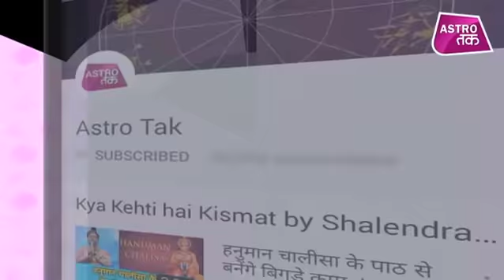केदारनाथ पहुंच भगवान शिव की भक्ति में लीन हुए PM मोदी, देखें Video | Modi | Astro Tak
प्रधानमंत्री नरेंद्र मोदी लोकसभा चुनाव प्रचार खत्म होने के बाद उत्तराखंड के दो दिवसीय दौरे पर हैं. अपने दौरे के तहत आज (शनिवार) पीएम मोदी केदारनाथ पहुंच गए हैं जिसके बाद 19 मई को बद्रीनाथ जाएंगे. पीएम मोदी केदारनाथ पहुंचकर सबसे पहले यहां बाबा केदार के मंदिर में पूजा की. प्रधानमंत्री मोदी ने केदारनाथ मंदिर के भीतर काफी देर तक साधना की. इसके बाद पुजारी ने उन्हें रुद्राक्ष की माला पहनाई और माथे पर चंदन लगाया. पुजारी ने उन्हें शॉल भी पहनाई. (Ask a Question)